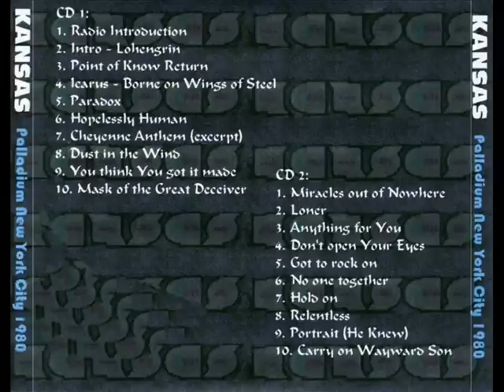Kansas - Live - 1980 - Hopelessly Human(New York)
Recorded live at the Palladium in New York City, New York on November 20,1980. This song was written by Kerry Livgren and appears on the 1977 album POINT OF KNOW RETURN. This performance is on the Audio-Visions tour. The recording that was circulated of this show is entitled "Final Visions"

An excellent quality recording and exceptional performance!

Steve Walsh - Vocals, Keyboards
Kerry Livgren - Guitars Keyboards
Robby Steinhardt - Vocals, Violin
Rich Williams - Guitars
Dave Hope - Bass
Phil Ehart - Drums